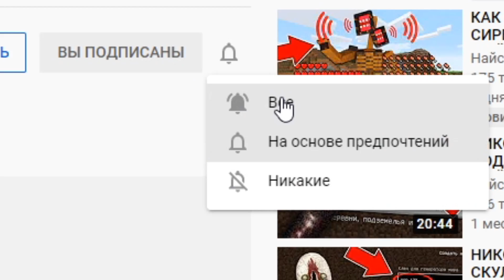КАК СКРАФТИТЬ МОСТОВОЙ ЧЕРВЬ В МАЙНКРАФТ ? SCP BRIDGE WORM В MINECRAFT